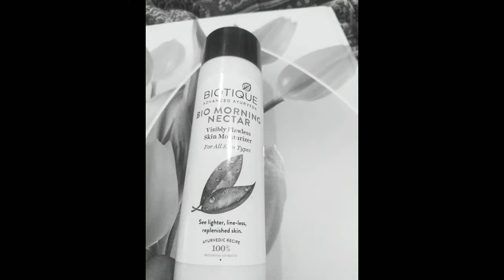HOW TO GET NATURAL FOUNDATION LOOK IN EASY WAY...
HELLO GUYS